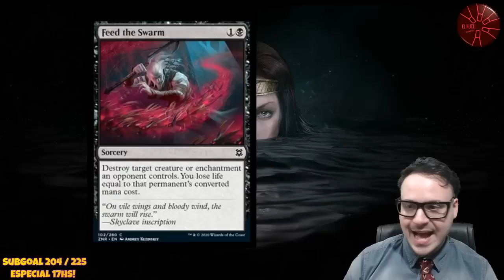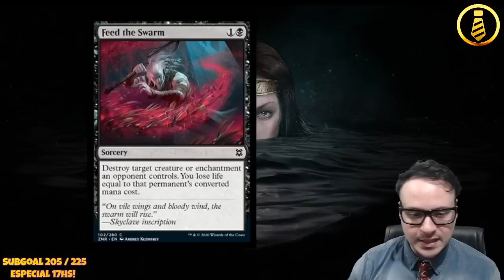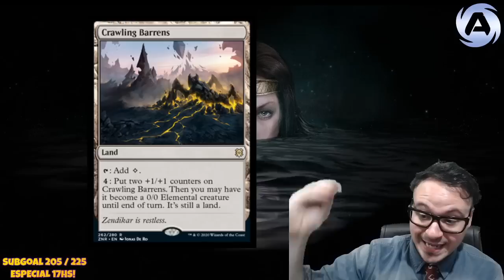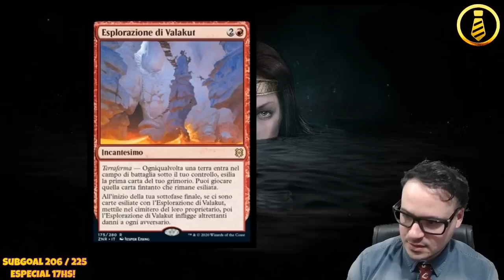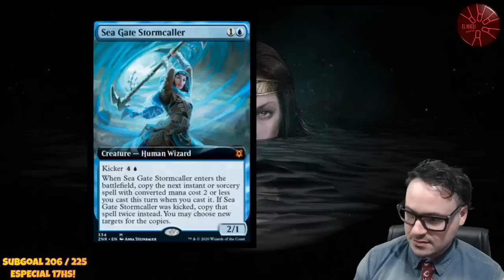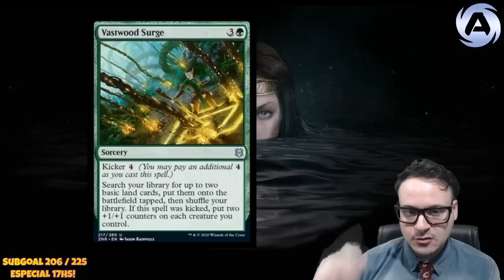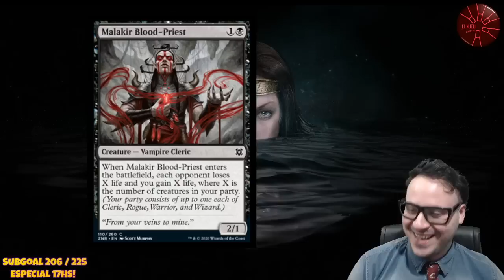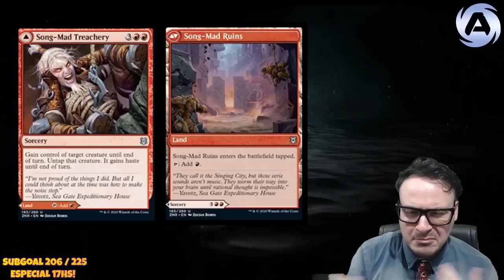ZENDIKAR RISING SPOILERS (Parte VI) | Magic the Gathering Análisis | Magic Arena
Sexta parte del análisis de los nuevos spoilers de Zendikar Rising que hacemos en vivo en el canal!